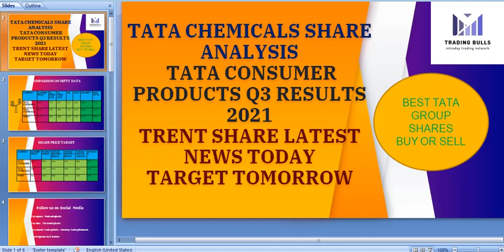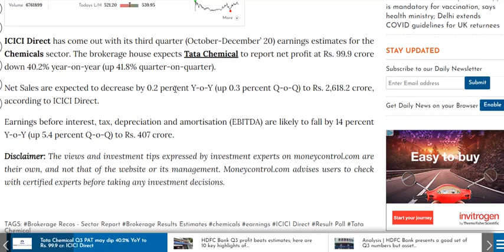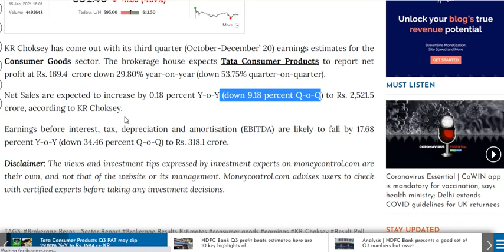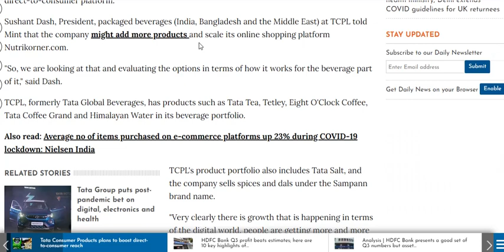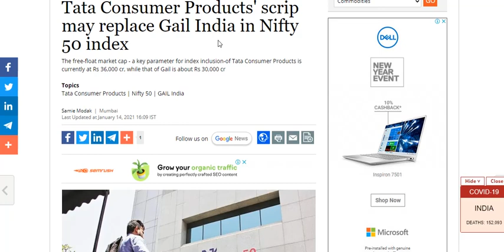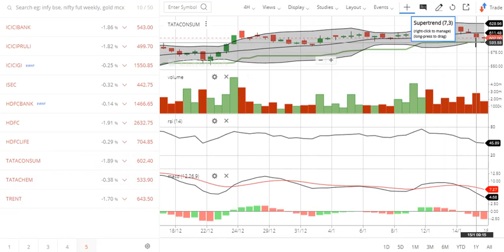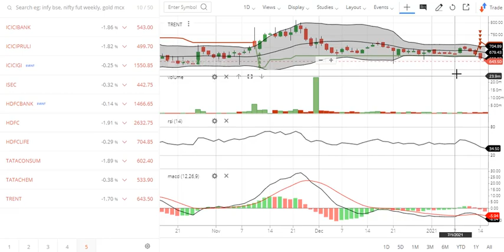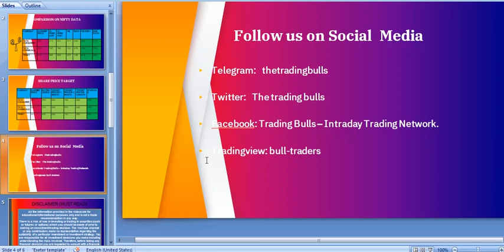TRENT TATA CHEMICALS Q3 RESULTS 2021 TATA CONSUMER PRODUCTS SHARE LATEST TODAY TARGET PRICE BUY SELL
Tata Chemical Q3 PAT can decrease to Rs. 99.9 cr 40.2% YoY: ICICI Direct. The third quarter of ICICI Direct revenue figures for the chemical sector have been released (October-December 20). The brokerage company expects the net profit from Tata Chemical to decline by 40% on a year at Rs. 99.9 (up 41.8 percent quarter-on-quarter). PAT can drop 29.80% to Rs 169.4%, KR Choksey. Tata Consumer Products Q3 PAT. KR Choksey has published an estimation of profits for the Consumer Goods industry for its third quarter (October-December 20). The company anticipates that the profit of Tata Consumer Products will decline by 29.80% year-on-year at Rs. 169.4 (down 53.75 percent quarter-on-quarter).
tata chemicals q3 results 2021, tata consumer q3 result 2021, tata consumer result 2021, tata consumer products results today, tata consumer quarterly results , trent q3 results 2021
What are the top Stocks ?
What Stocks are expected to rise ?

tata group share latest news, Tata Consumer q2 results 2020, tata consumer products quarterly results 2020, tata consumer quarterly results 2020, please visit tour equity stock trading news channel regularly. share market is full of risk so kindly maintain stoploss and take advice from financial adviser before investment.
टाटा केमिकल क्यू 3 पीएटी घटकर रु। 99.9 करोड़ 40.2% यो: आईसीआईसीआई डायरेक्ट। रासायनिक क्षेत्र के लिए आईसीआईसीआई डायरेक्ट रेवेन्यू के तीसरे तिमाही के आंकड़े (अक्टूबर-दिसंबर 20) जारी किए गए हैं।  आज के परिणाम में टेटा के उपभोक्ता तिमाही परिणाम, ट्रेंट क्यू 3 के परिणाम 2021 हैं
  टेटा केमिकल्स शेयर एनालिसिस तेलुगु में, टेटा केमिकल्स शेयर एनालिसिस शिरालम, टेटा केमिकल्स टार्गेट प्राइस, कंपनियों का टेटा ग्रुप, टेटा ग्रुप मार्केट शेयर में
tata group share latest news, Tata Consumer q2 results 2020, tata उपभोक्ता उत्पाद 2020 परिणाम, tata उपभोक्ता त्रैमासिक परिणाम 2020,